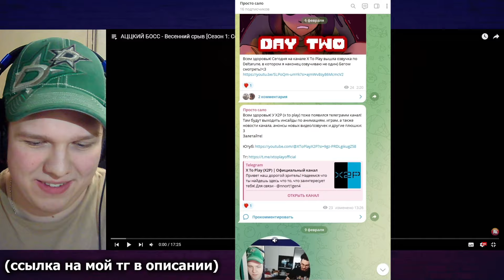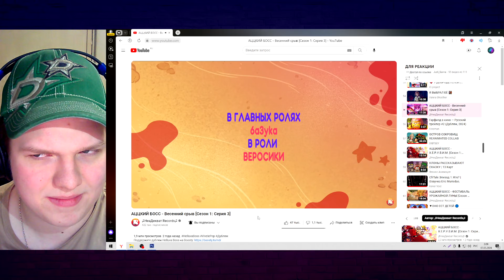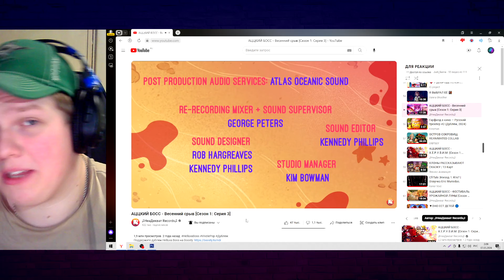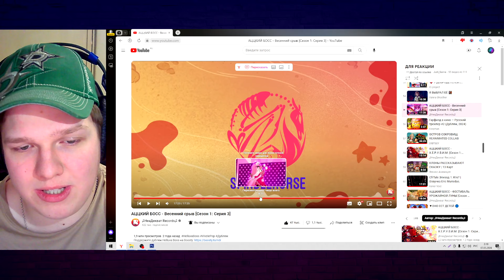ГРЯЗНАЯ ВЕЧЕРИНКА! | РЕАКЦИЯ НА АЦЦКИЙ БОСС - Весенний срыв [Сезон 1: Серия 3]